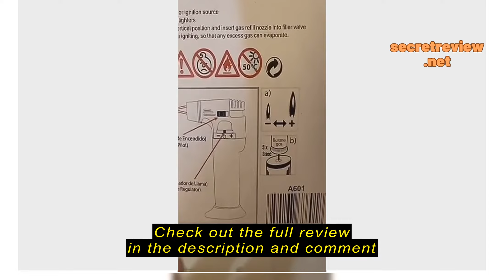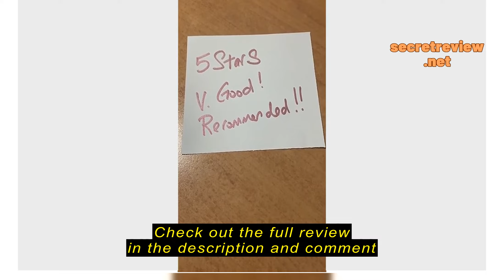Review UnihomSG [ReadyStock] Jet-Flame Windproof Gas Torch Lighter Refillable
UnihomSG [ReadyStock] Jet-Flame Windproof Gas Torch Lighter Refillable